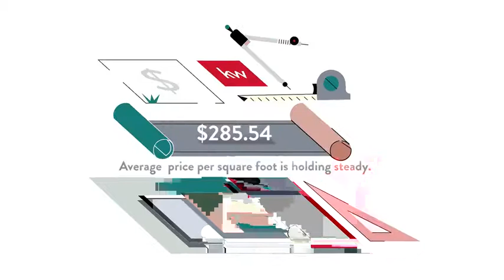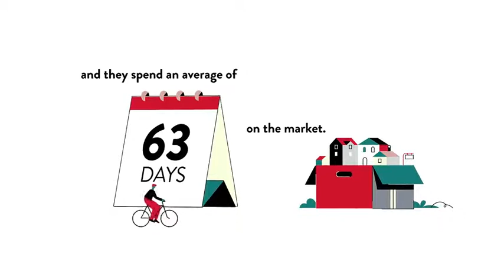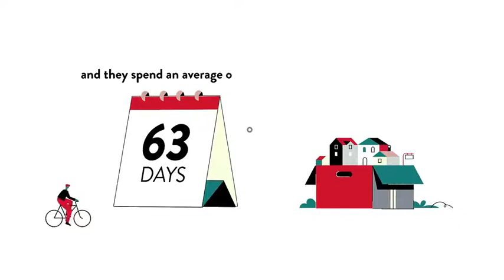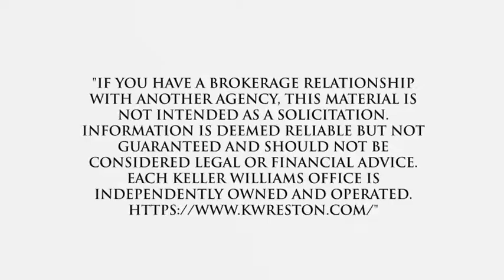Homes for Sale Munson Rd HOA , Falls Church, VA, US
Homes for Sale Munson Rd HOA , Falls Church, VA, US Video Real Estate Market Update.  Presented by Twenty-Three Homes with Glenn and Gift.
Gift Thongpia,
Glenn Hughes,